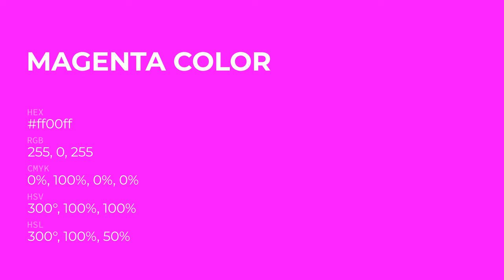Magenta color ff00ff hex Cool Violet color ff00ff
What color is Magenta ? ff00ff hex, Cool Violet color ff00ff

Hex ff00ff Color Code is also known as Magenta color

Hex ff00ff Color code in RGB color code model is created after adding 100% red color, 0% green color and 100% blue color.